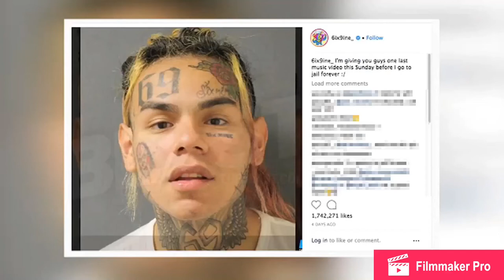Tekashi 69 Update!!!!!!!!! Plus What Crimes Led Up To Most Recent Arrest!!!!!!!! Not CliccBait!!!!!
This Is A Look At Tekashi 69 Charges Along With A Fresh Update!